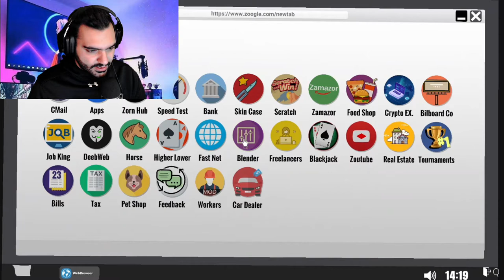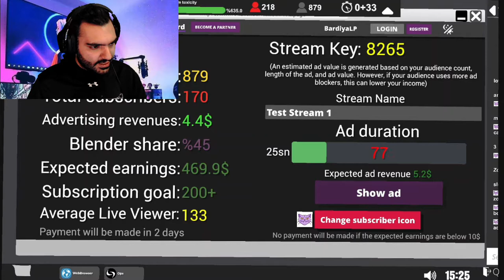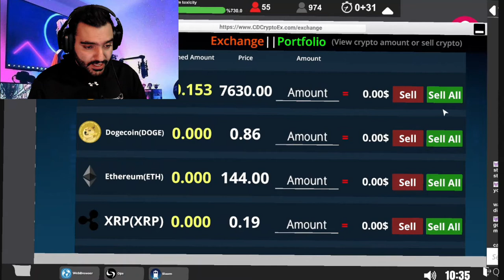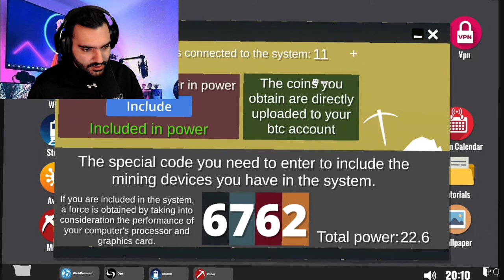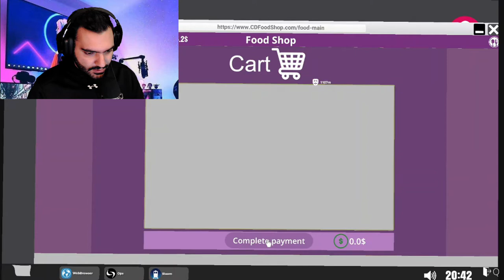Streamer Life Simulator Game Play [Part7] گیم پلی بازی شبیه ساز زندگی استریمری پارت هفتم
Become one of the most popular people in the world, starting from scratch. Improve your character and buy yourself new equipments. Move from your bad neighborhood and settle in new neighborhood with stronger internet infrastructure.